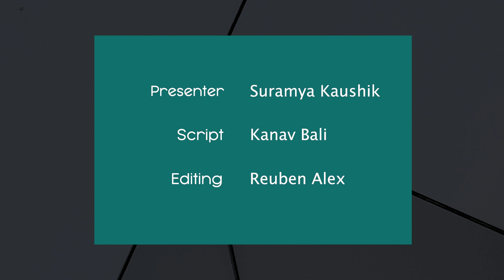The Man Who Just Doesn't Give Up | Dinesh Karthik's Incredible Journey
Dinesh Karthik has had an incredible roller-coaster journey in his career. He made his debut way back in the year 2004 and is now one of the strongest contenders for a place in the 2022 T20 World Cup squad. Catch the full video of DK's Journey here.